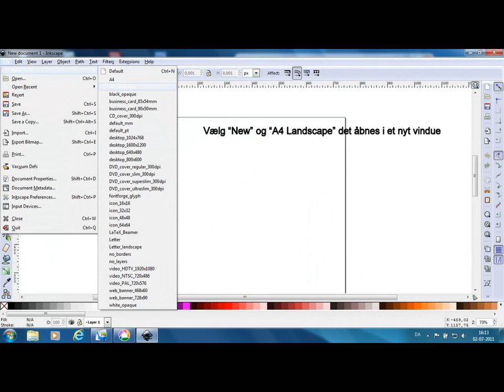Inkscape til design af knivklinger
Hvordan man designer knivklinger med incscape.